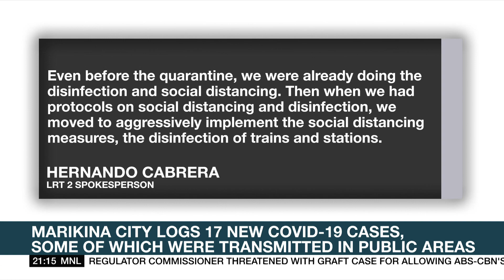Marikina City logs 17 new COVID-19 cases | ANC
The city government of Marikina is working double time to trace contacts of coronavirus disease 2019 (COVID-19) patients after learning some of its new cases contracted the virus in public areas.